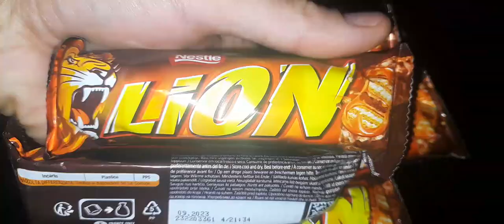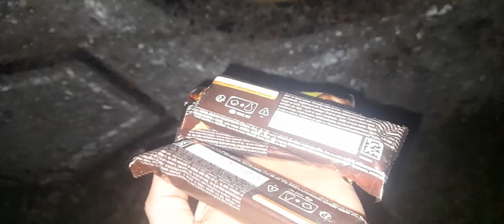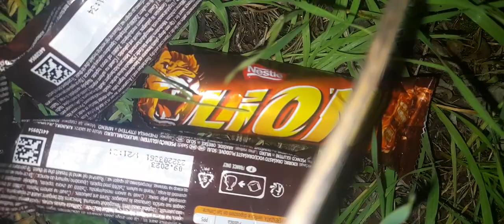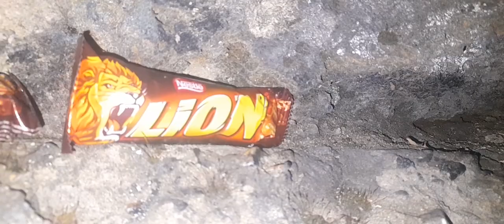LION NESTLÉ CHALLENGE CU AMERICANU CE ESTE AICI. WATT.BFF